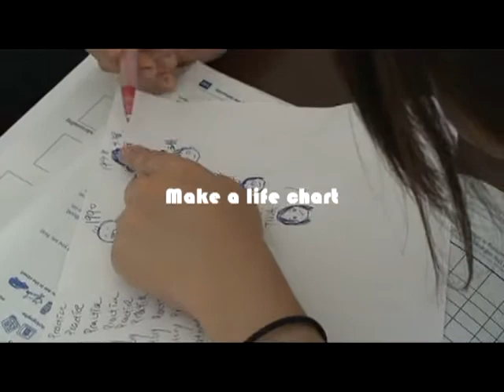Exploratory Practice for Reflective English Learners - week12 (05/12/09)